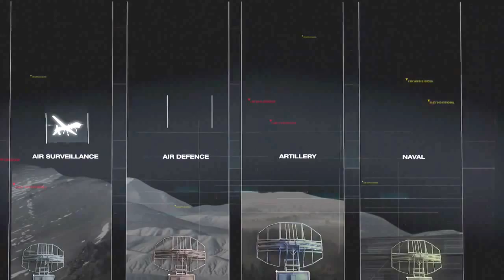Saab - Giraffe 4A AESA Multi-Function Mobile Radar System [720p]